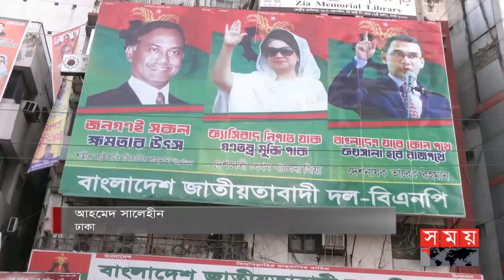নানা নাটকীয়তার পর বিএনপি, আ. লীগ সমাবেশের সময় পেছাল একদিন | BNP | Awami League | Somoy TV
নানা নাটকীয়তার পর বিএনপি, আওয়ামী লীগ সমাবেশের সময় পেছাল একদিন | BNP | Awami League | Somoy TV

দিনভর উত্তেজনার পর বড় দুই দলের পূর্বঘোষিত কর্মসূচি পেছালো একদিন। বৃহস্পতিবারের পরিবর্তে শুক্রবার নয়াপল্টনেই মহাসমাবেশের ঘোষণা দিয়েছে বিএনপি। আর মাঠ প্রস্তুত না থাকায় আগারগাঁওয়ের পুরাতন বাণিজ্যমেলার মাঠে একইদিন সমাবেশ করবে ক্ষমতাসীনরা। কর্মসূচি পালনে নতুন করে আবেদন করতে হবে বলে জানিয়েছেন ডিএমপি কমিশনার।

Somoy TV: t.ly/Se1z
Somoy TV Bulletin: t.ly/iqIq
Somoy Entertainment: t.ly/3dWC
Somoy Sports: t.ly/iASp
SOMOY TV ISLAMIC: t.ly/zU6a

Somoynews.tv: t.ly/Y7ab
খেলার সময়: t.ly/xJ5H
সময়ের গল্প: t.ly/EW3M
এ সময়ের বাণিজ্য : t.ly/m3ir

Groups:
Somoy TV (Official)✅: t.ly/ajiO
Somoy Entertainment✅: t.ly/8CLh
Somoy Business✅: t.ly/4xaJ